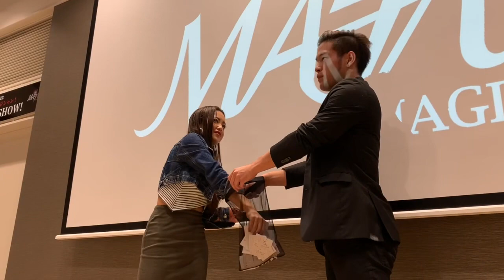365 DAYS MASA MAGIC CHALLENGE DAY356. 365日マサマジック・チャレンジ356日目。 . Okinawa Prefectural Library. 沖縄県立図書館.